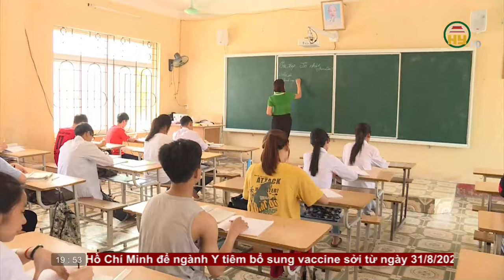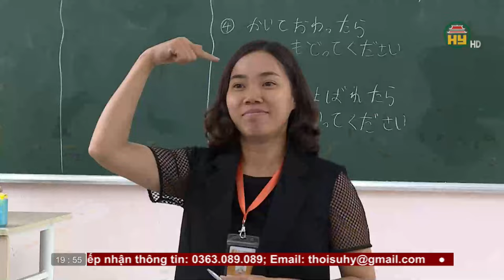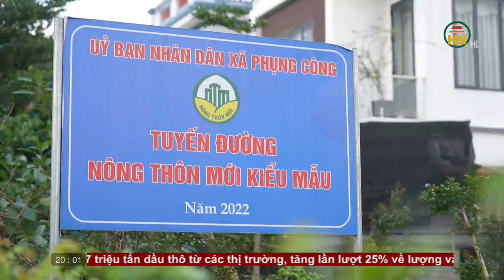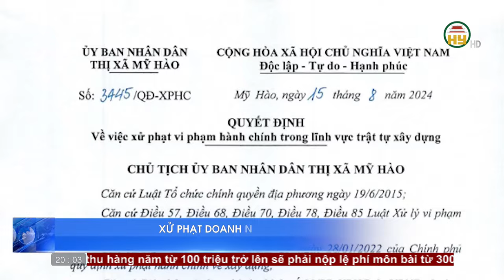Thời sự Hưng Yên thứ 5 ngày 29/08/2024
Tiktok: Truyền hình Hưng Yên
Facebook: Đài Phát thanh và Truyền hình Hưng Yên
Zalo: Đài PTTH Hưng Yên